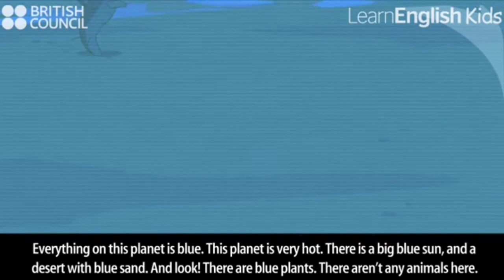Our colourful world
Story by Kim Ashmore and Sue Clarke | Animation by Cambridge English Online